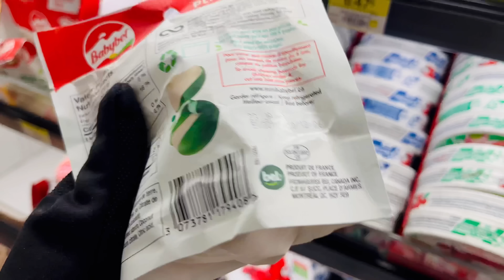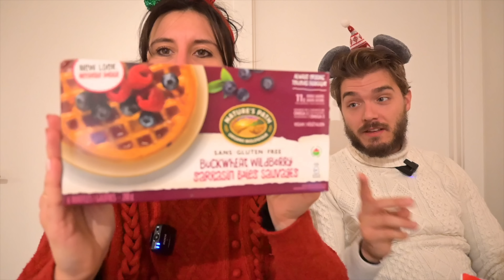COMMENT JE FAIS AIMER NOËL À @SebastienKardinal 🤭🎄🎅🏼 VLOG À MONTRÉAL #6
La neige est arrivée à Montréal ! De quoi se plonger dans la magie de Noël.
Et parce que j'adooooore l'ambiance de Noël, je traine @SebastienKardinal dans mon délire !

🪵 Bûche : @LaCuisinedeJeanPhilippe
🥞 Archway, 3683 Rue Wellington, Montréal, QC
🇮🇹 Conceria, 3580 Rue Notre Dame O, Montréal, QC
🍰 Pâtisserie Zèbulon, 4522 rue St-Denis, Montréal, QC

💌 Pour me contacter : agence(at)sweetandsour.fr